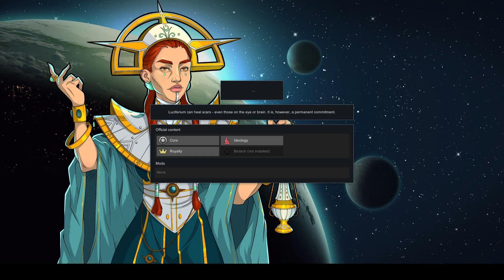My FIRST time having DUCKS!!!... Rimworld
Come and play one of my favorite games with me - and watch me get some new animal buddies : ]